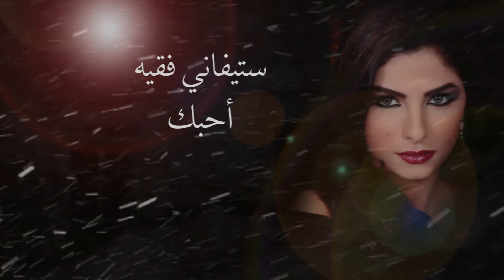ستيفاني فقيه - أحبك | Stephanie Fakih - Ahibbak